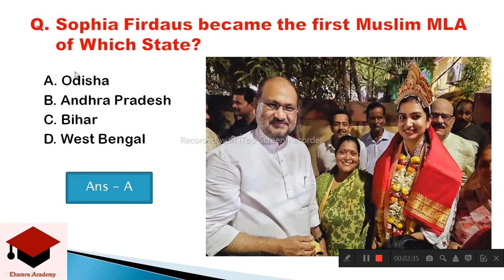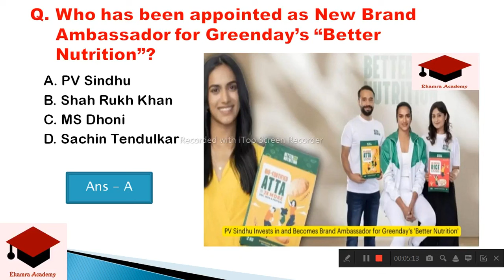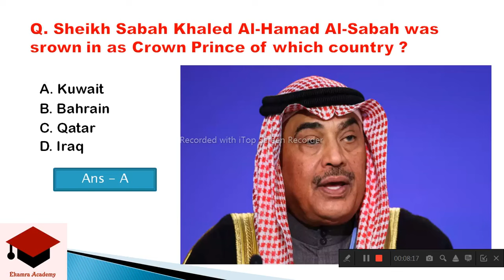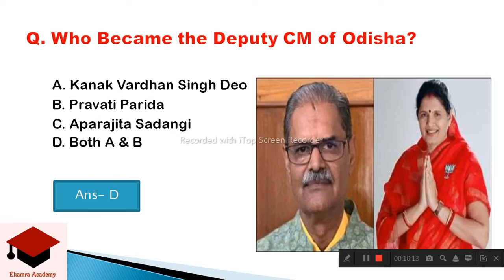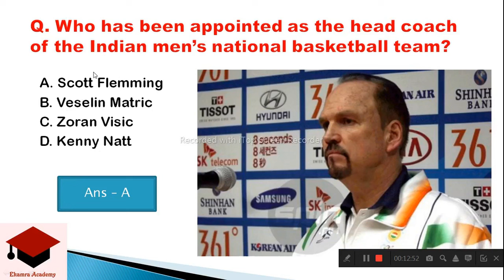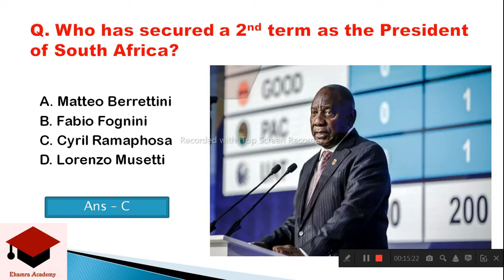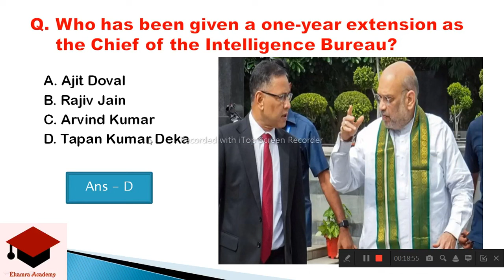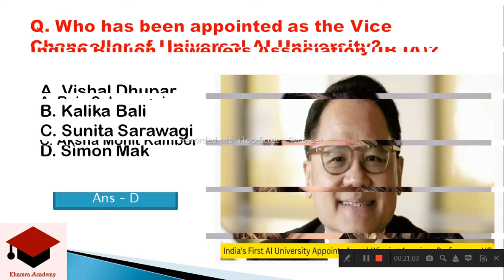IMPORTANT APPOINTMENT 2024 II OSSC/OPSC/OSSSC/RI/ARI/AMIN/ASO/JEO/ICDS/SSC/RAILWAY/Current Affairs